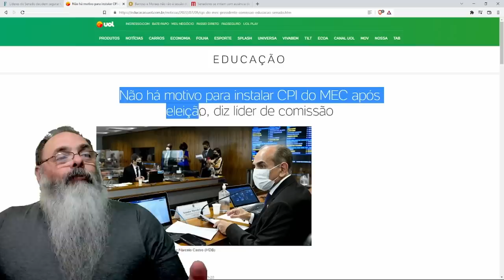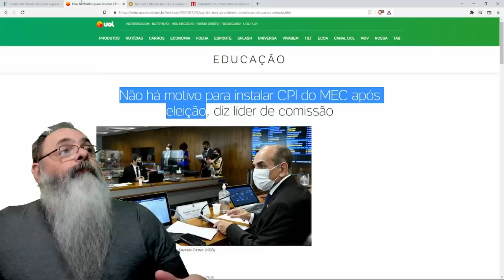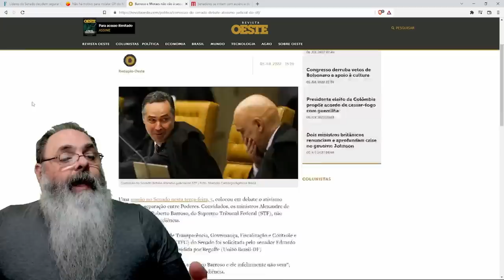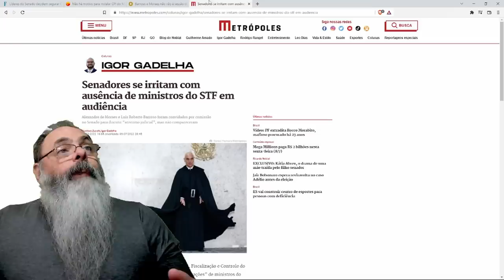PACHECO decide que vai ABRIR TODAS AS CPIs com assinatura, mas SÓ DEPOIS das ELEIÇÕES